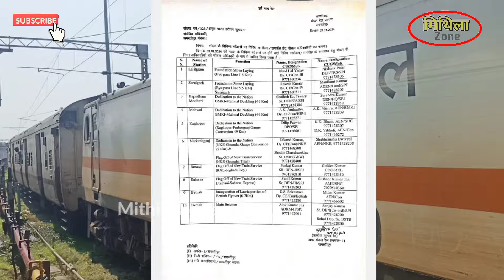दरभंगा फारबिसगंज ट्रेन की सबसे बड़ी सौगात 😍 | Darbhanga Forbesganj new express train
आज के इस वीडियो में मैं आप सभी को दरभंगा फारबिसगंज रेल लाइन पर एक्सप्रेस ट्रेन को लेकर अपडेट देने वाला हूं, 4 फरवरी से रक्सौल से जोगबनी ट्रेन वाया सीतामढ़ी, दरभंगा, झंझारपुर, सकरी, निर्मली, सरायगढ़, राघोपुर, ललितग्राम, नरपतगंज, फारबिसगंज शुरू होने वाला है पूरा वीडियो में पूरा जानकारी देखें।
Aaj ke iss video me mai aap sabhi ko Darbhanga Forbesganj rail line express train ko lekar update Dene wala hu, 4 febuary ko Raxaul jogbani express ka udghatan hoga via Sitamarhi, Darbhanga, Jhanjharpur, Sakri, Nirmali, Saraigarh, Raghopur, Lalitgram, Narpatganj, Forbesganj, pura video dekhe.

Darbhanga Forbesganj rail line
darbhanga Forbesganj train
Jogbani Raxaul train
Raxaul jogbani train
Saharsa Forbesganj train
Danapur jogbani train
Jogbani train
Forbesganj Darbhanga train
सहरसा फारबिसगंज ट्रेन
दरभंगा फारबिसगंज ट्रेन
जोगबनी दानापुर ट्रेन
रक्सौल जोगबनी ट्रेन
सहरसा फारबिसगंज रेललाइन
दरभंगा फारबिसगंज रेललाइन
Mithila zone
Narpatganj
Lalitgram
Forbesganj
Darbhanga train
Jogbani express Saharsa